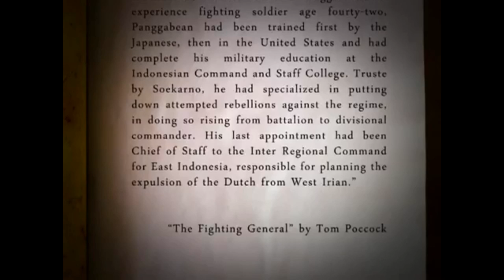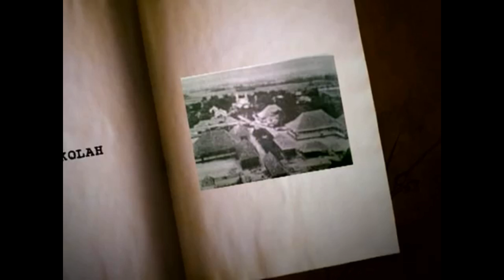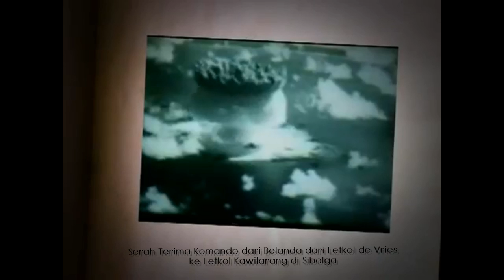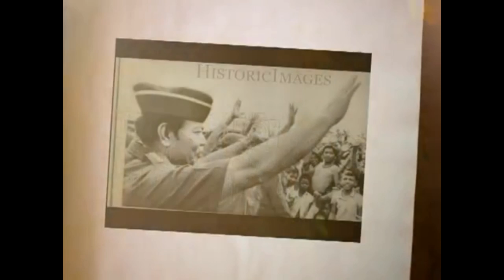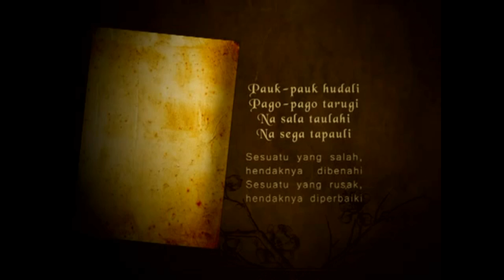Biografi Jenderal M. Panggabean